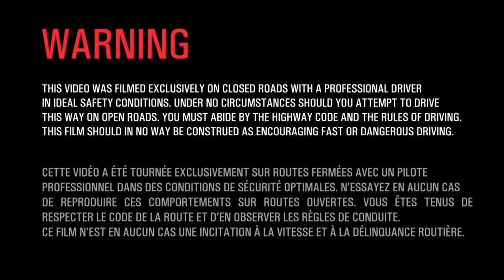Renault Sport R S 01 INTERCEPTOR׃ a new rapid intervention force